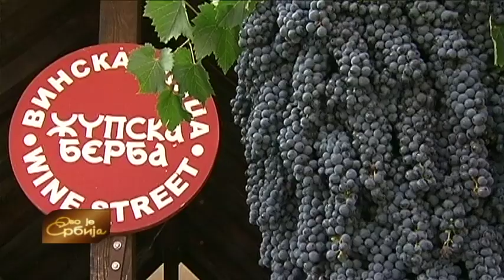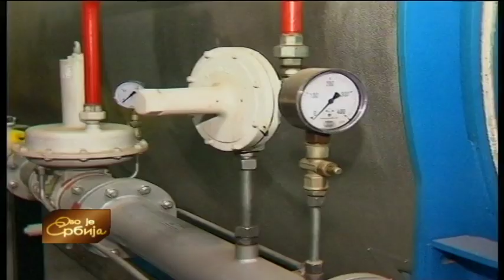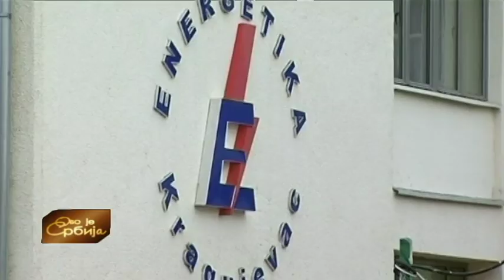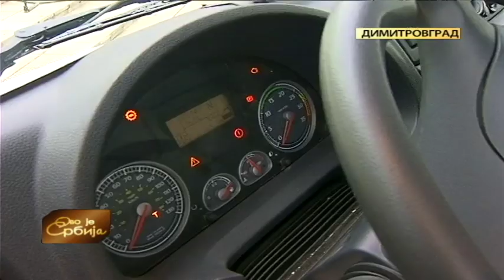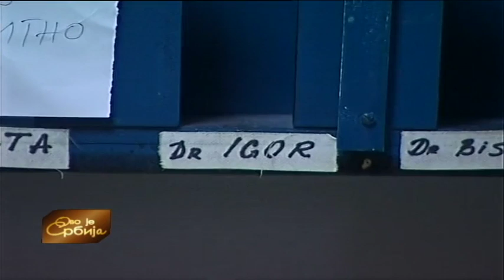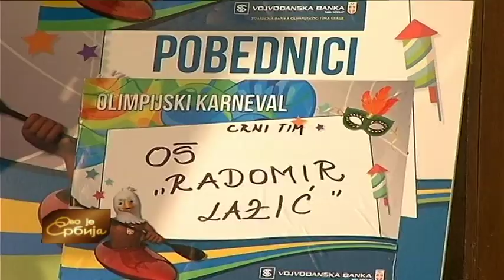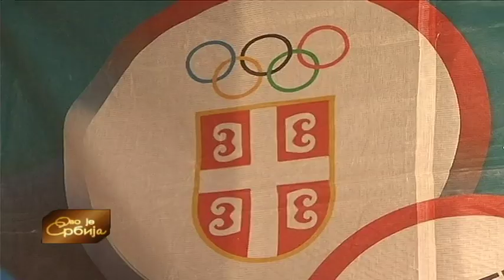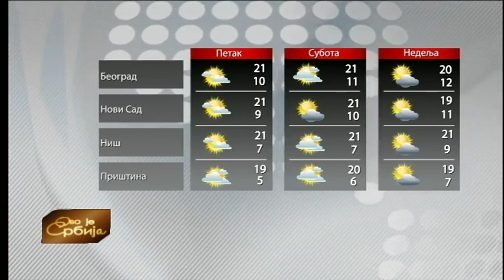Ovo je Srbija 21. 09. 2016.